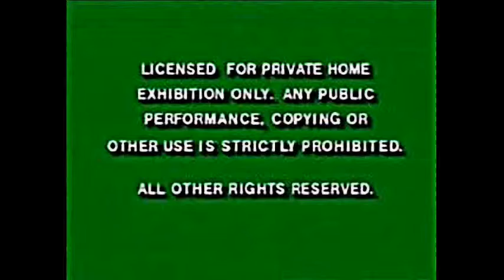Starting to No More Bakugan Battle Brawlers Series VHS 2011 (Real Not Fake)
I hate Bakugan Becauase It's Big Terrible and Very Dangerous!!
But I love Grand Chase Series!!